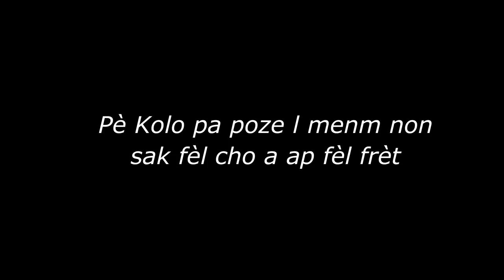MARYAJ VEBAL epizod # 16..MALPOUGRA GEN PAWOL